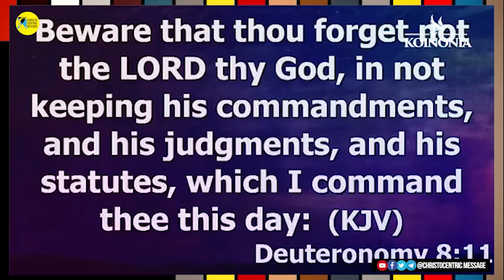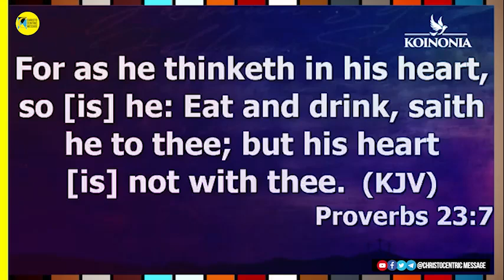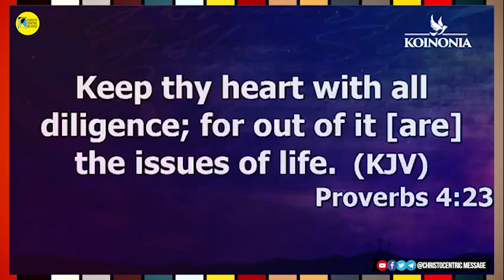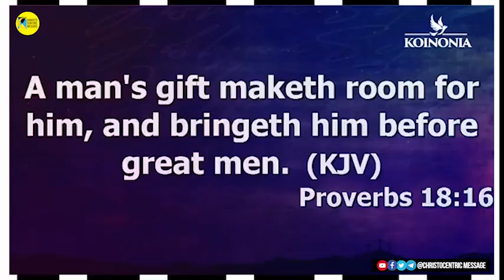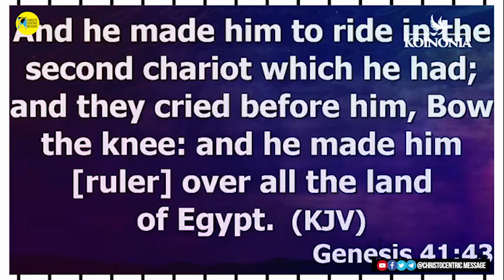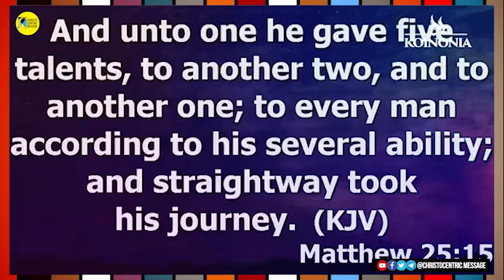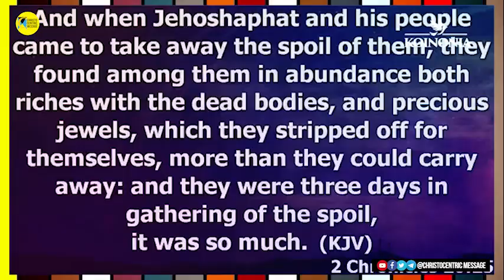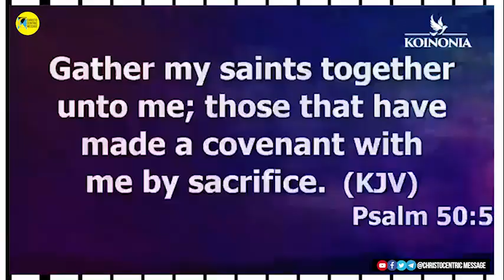Special Mid-Week Service with Apostle Joshua Selman